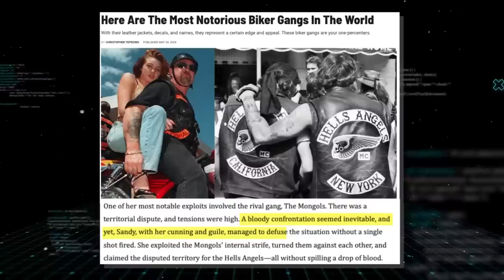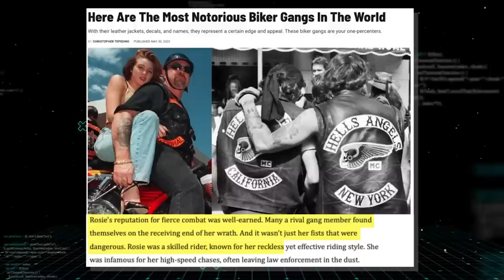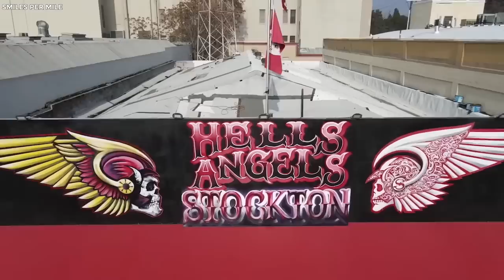Ángeles Del Infierno Femeninos Más Peligrosos